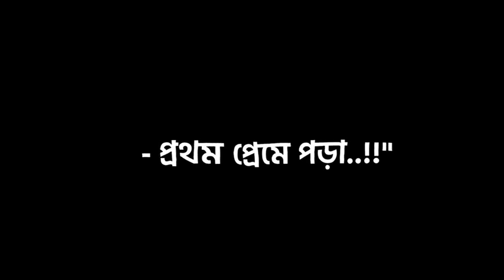ক্লাসের ফাঁকে তোমায় দেখে প্রথম প্রেমে পড়া 💙👀|Bangla Balck Screen Lyrics Song|@alex_amran_official😻